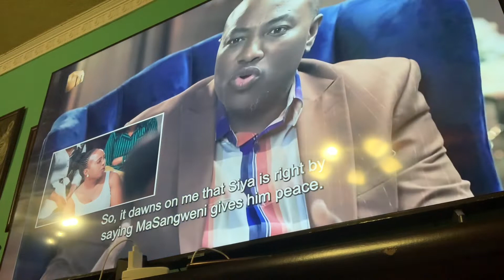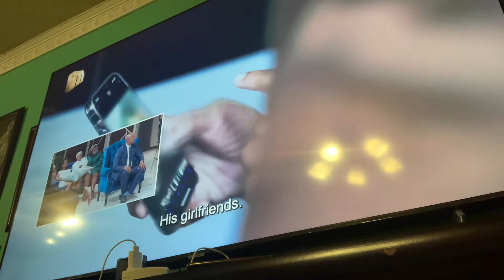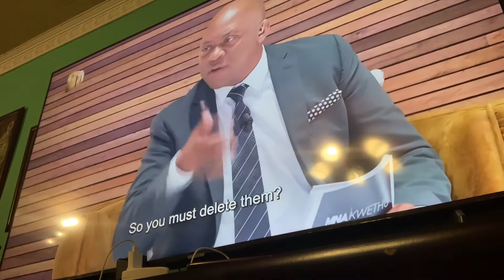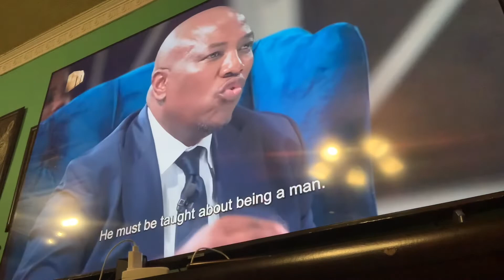Mnakwethu season 3 reunion! Musa Mseleku and other husbands on Siya’s behavior on the show!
mnakwethu ! mzansimagic ! MusaMseleku!Siya and the wife still fighting and they couldn’t attend the reunion! @ITUMOERANE! siyabulela Nyathi and wife still fighting. the couple appeared on Mnakwethu season 3 on Mzansi magic Channel 161; siya had multiple affairs but was seeking a second wife.the first wife couldn't have it;